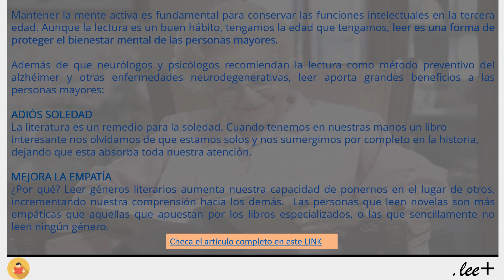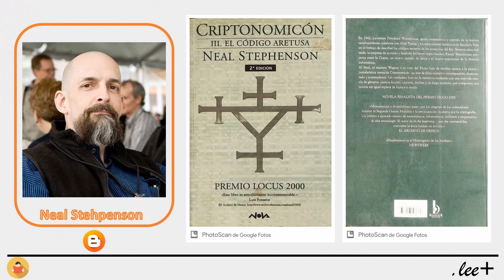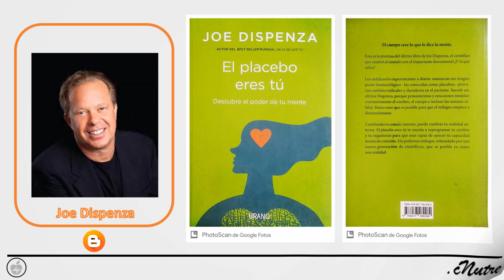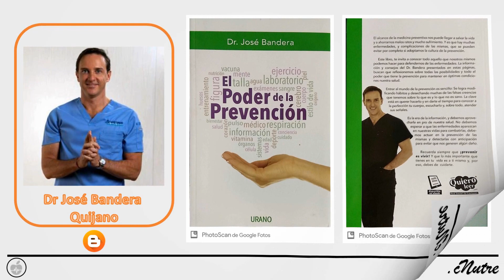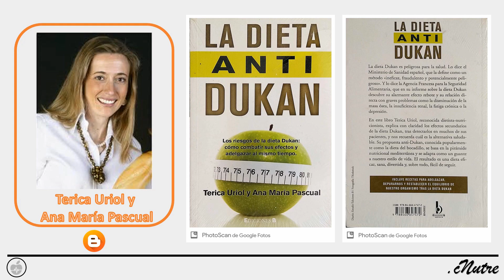2020.06 - Resumen.Lee+ - Mes de Junio.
2020.06 - Resumen.Lee+